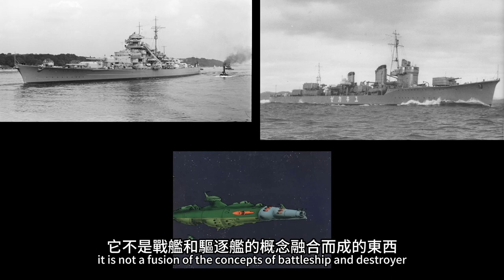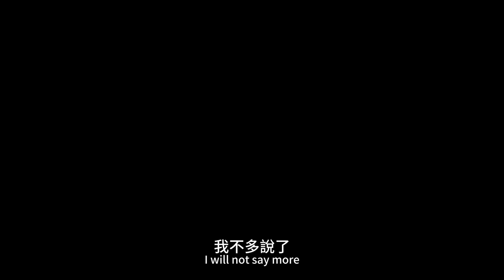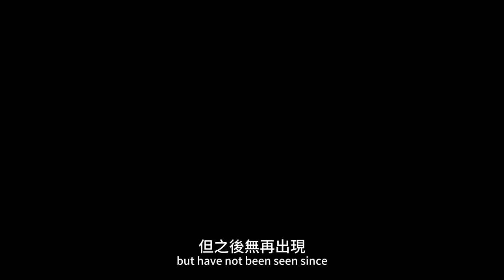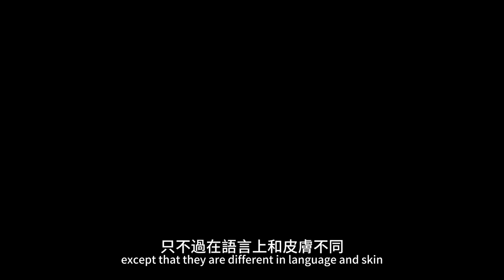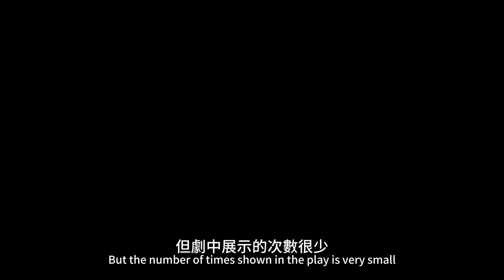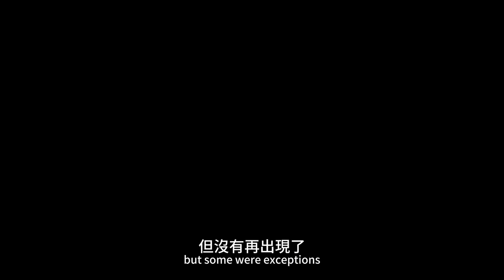宇宙戰艦大和號之加米拉斯戰艦介紹(2); Introduction to the Gamilas battleship of the Space Battleship Yamato part 2